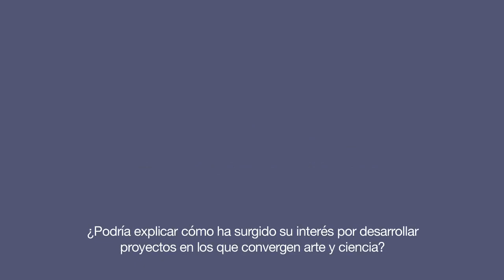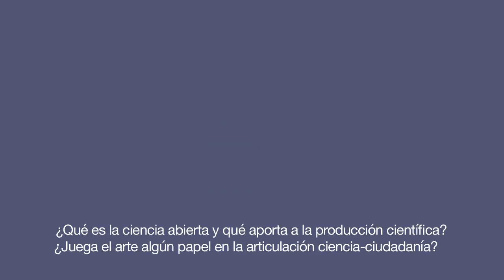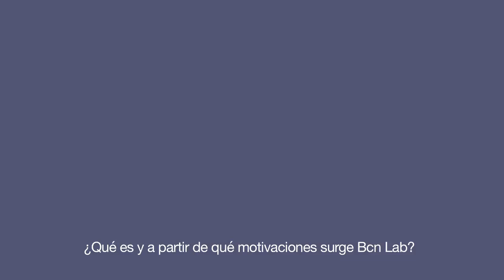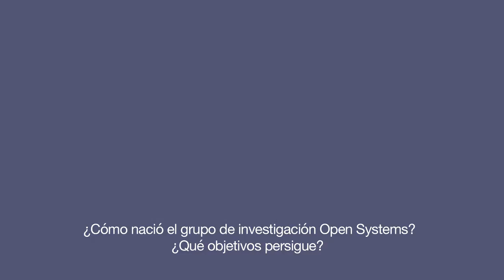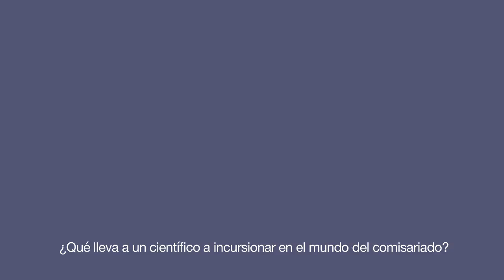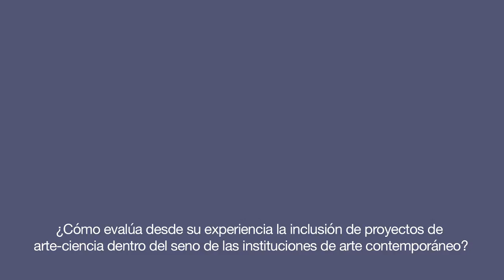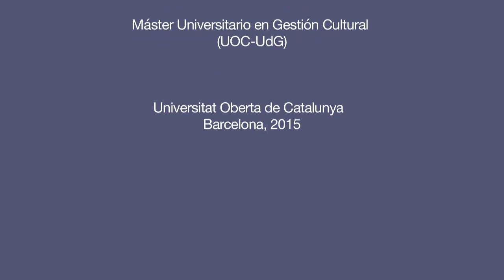Convergencias entre arte y ciencia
Ciclo de entrevistas a profesionales de la escena artística contemporánea

Josep Perelló
Profesor del Departamento de Física Fundamental (UB)
Director del Grupo de investigación Open-Systems

00:19 ¿Podría explicar cómo ha surgido su interés por desarrollar proyectos en los que convergen arte y ciencia?

03:50 ¿Qué es la ciencia abierta y qué aporta a la producción científica? ¿Juega el arte algún papel en la articulación ciencia-ciudadanía?

08:16 ¿Qué es y qué motiva Bcn Lab?

11:46 ¿Cómo nació el grupo de investigación Open-Systems? ¿Qué objetivos persigue?

18:21 ¿Qué lleva a un científico a incursionar en el mundo del comisariado?

22:49 ¿Cómo evalúa desde su experiencia la inclusión de proyectos de arte-ciencia  en el seno de la instituciones de arte contemporáneo?

25:20 ¿Qué vínculos, solapamientos y divergencias encuentra entre su trabajo académico en la Universidad y su labor como comisario y gestor cultural?

26:58 ¿Podría elegir algún proyecto que quiera compartir y que haya sido especialmente significativo en su carrera?

Créditos:

Prof. a cargo de la asignatura: Pau Alsina
Realización: Vanina Hofman
Cámara y montaje: Marisol Ventimiglia

Agradecemos especialmente la colaboración de Josep Perelló para la realización de la presente entrevista.

Barcelona, 2015.